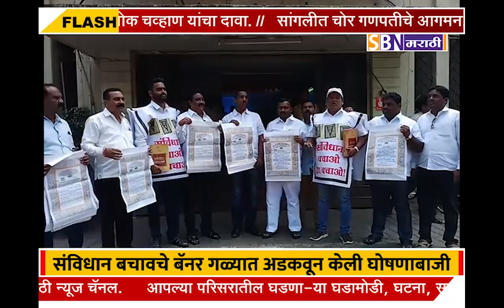सांगली महापालिकेतील सत्तातर नंतरची पहिलीच महासभा काँग्रेसच्या स्टंटबाजीने गाजली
सांगली महापालिकेतील सत्तातर नंतरची पहिलीच महासभा काँग्रेसच्या स्टंटबाजीने गाजली, संविधान बचावचे बॅनर गळ्यात अडकवून केली जोरदार घोषणाबाजी.@SBN MARATHI